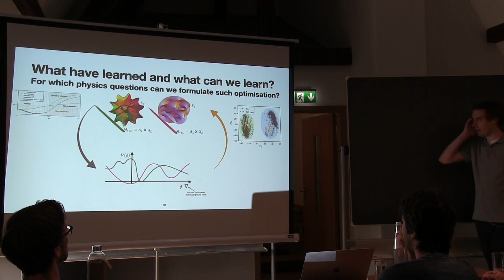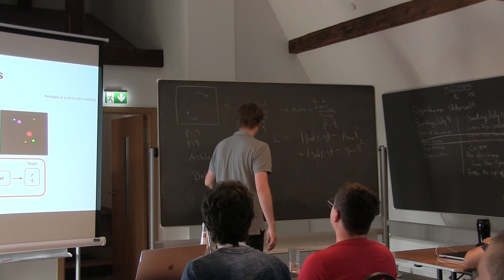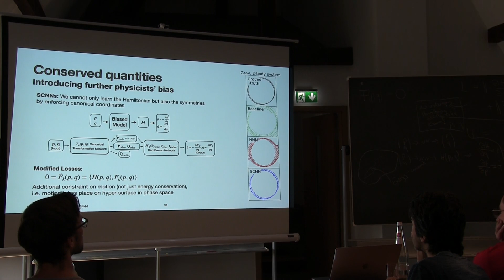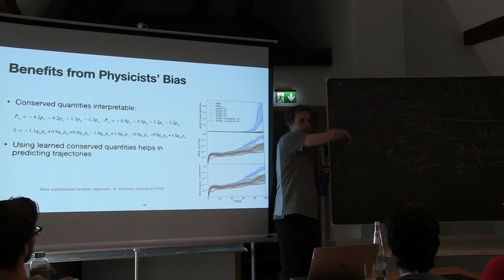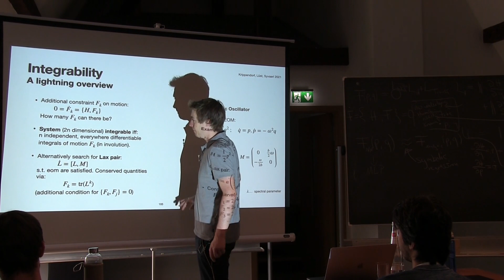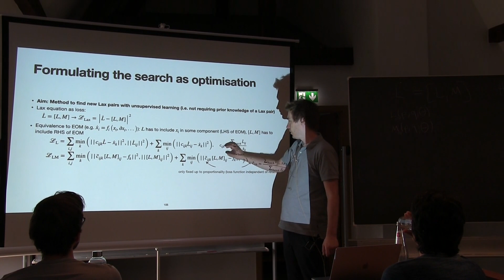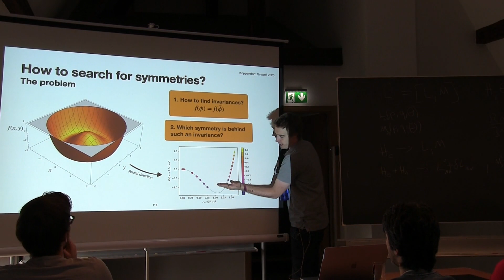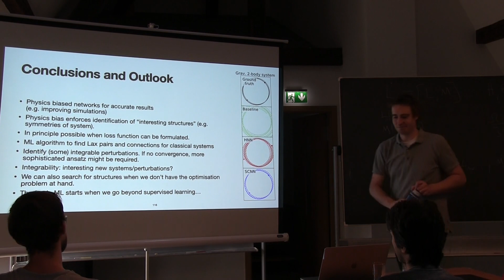ML for string theory and mathematical structures Part 3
by Sven Krippendorf